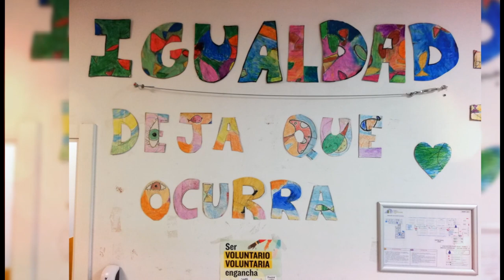Del garabato a la palabra. PROA +. IES Rafael Frühbeck de Burgos. Comunidad de Madrid